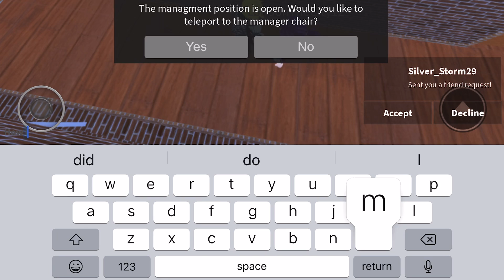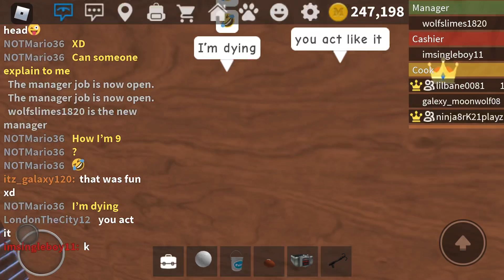Can someone explain to me how I’m 9 years old? 😂😂😂😂😂😂